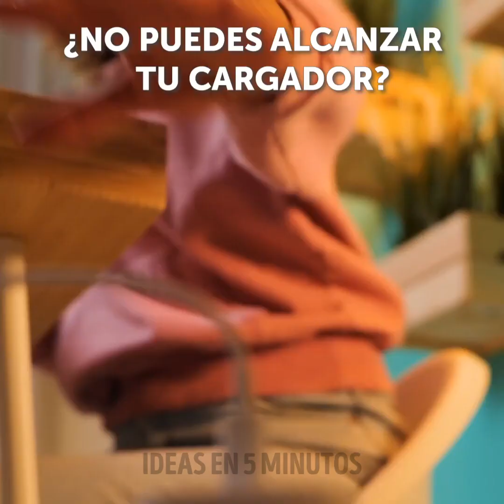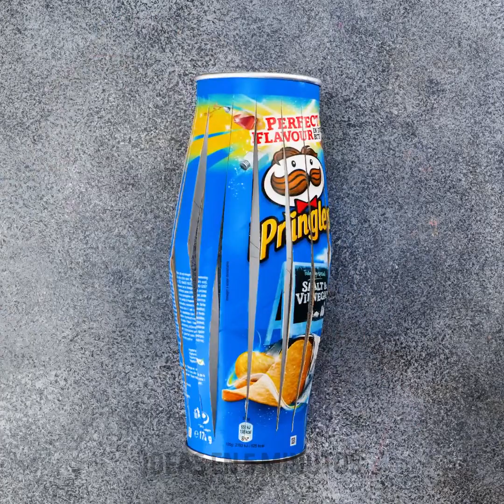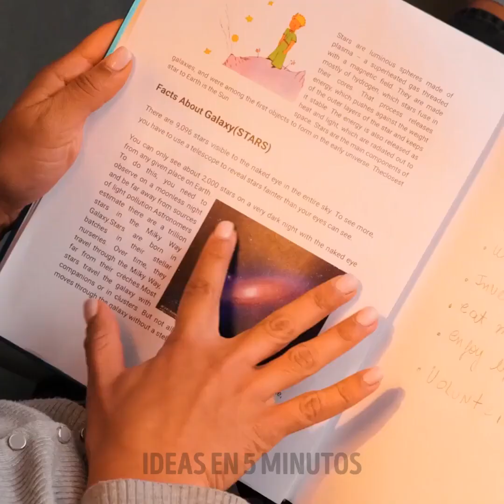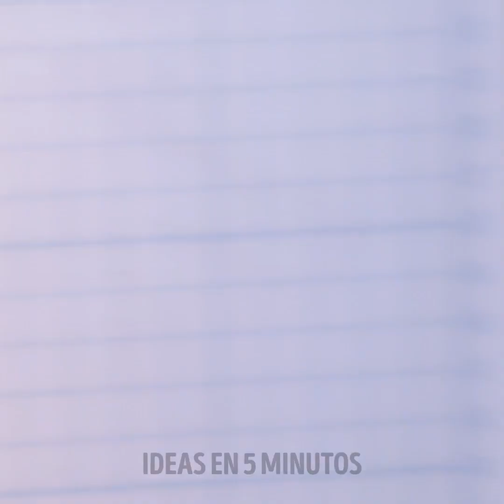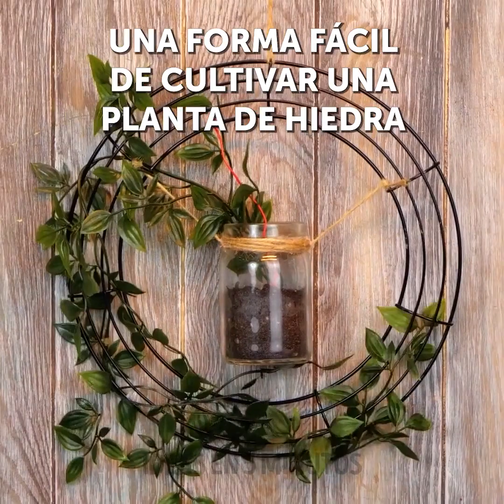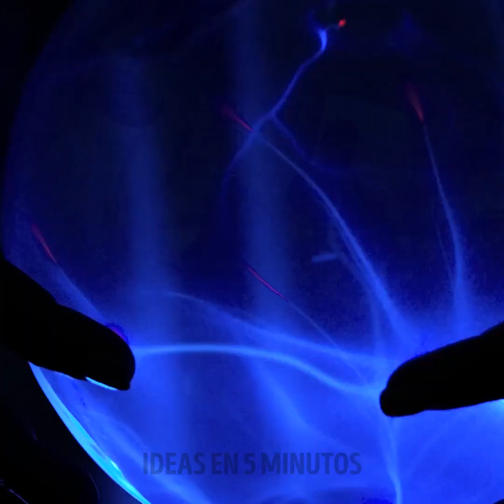MODERNIZA TU CASA CON IDEAS DE DECORADO GENIAL por REPARACIÓN EN 5 MINUTOS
Marcas de tiempo:
0:08 Lámparas
2:18 Aguacate
5:42 Vela
8:46 Decoración en piedra
12:01 Minimesita de noche